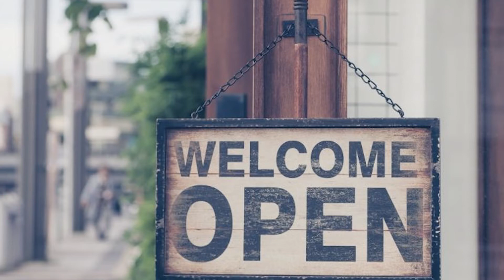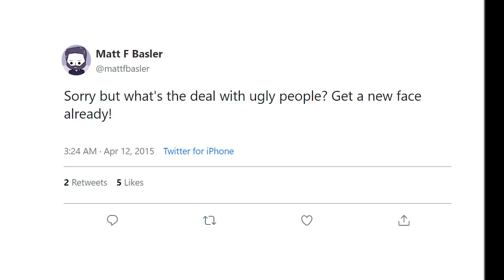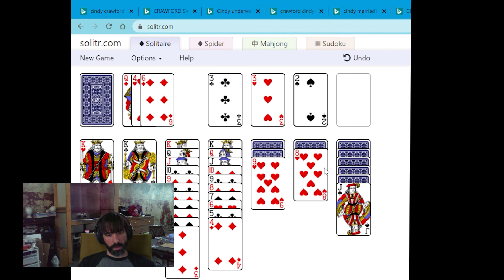My Commentary on My Commentary on My Commentary on My Commentary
Everyone is always doing these commentary videos and I'm trying to be very famous and successful so I'm going to do it too.

Follow me every dang place!